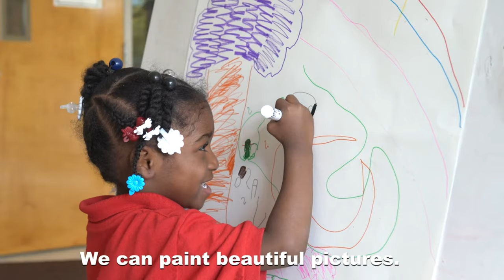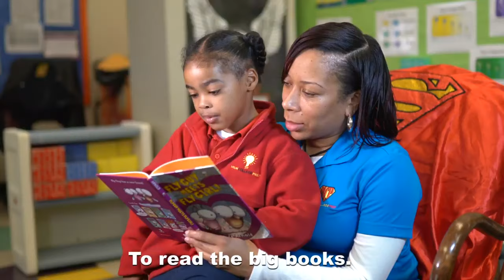Kids are Amazing!